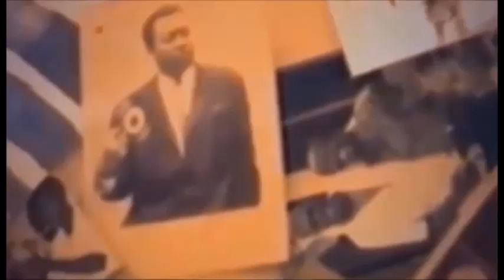c TRISTES HERMANI KASONGO ALELI A PLEINE EMISSION PONA SEPARATION YA LIBALA NAYE BOLANDA